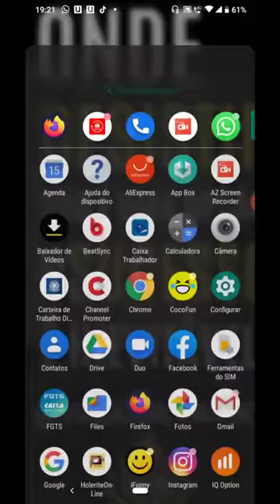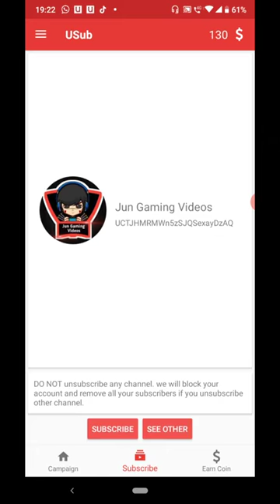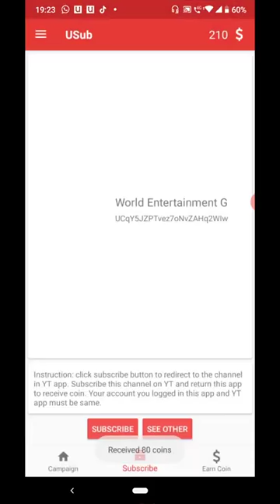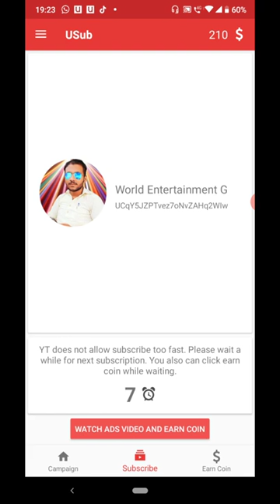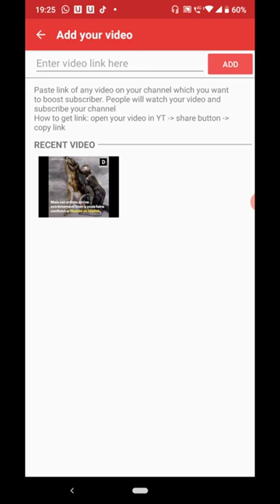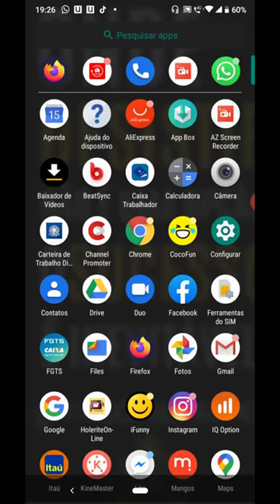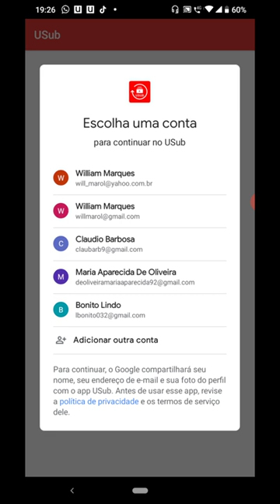COMO GANHAR 1.000 INSCRITOS EM UM DIA , APLICATIVO FÁCIL E LEVE PARA VC